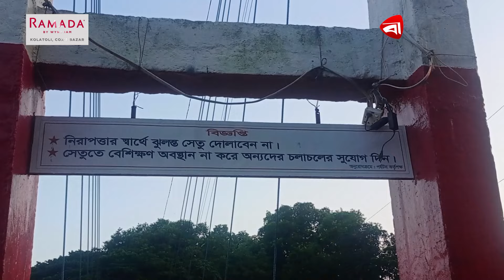২৪ দিন পর খুলছে রাঙামাটির দুয়ার | Rangamati | Protidiner Bangladesh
২৪ দিন পর খুলছে রাঙামাটির দুয়ার | Rangamati | Protidiner Bangladesh